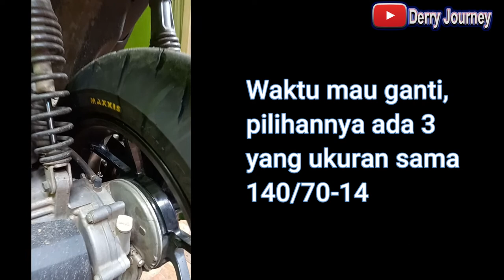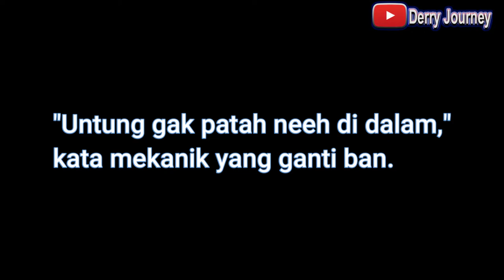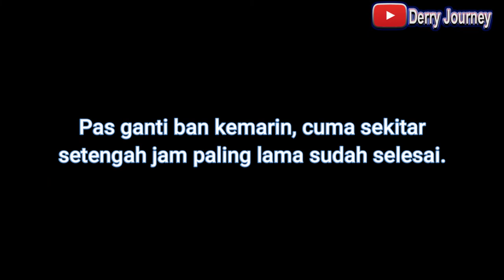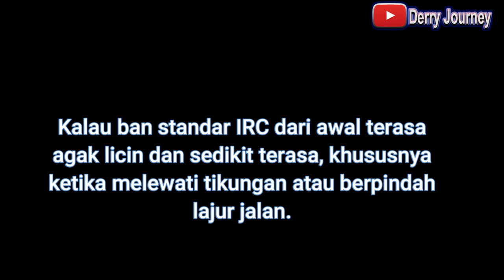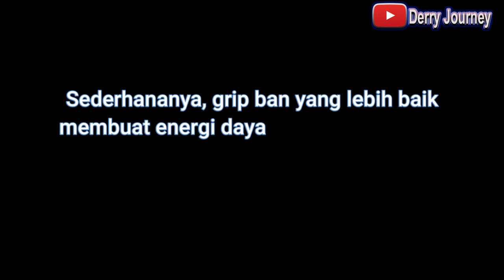Pengalaman Ganti Ban Belakang Yamaha Aerox 155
Kamis 21 Juli 2022, akhirnya setalah sekitar 4 tahun 4 bulan gw ganti ban belakang my Bumble Bee, alias Yamaha Aerox 155 VVA gw. Pilihannya kemarin ada 3 dengan ukuran sama 140/70-14, yaitu FDR, IRC, dan Maxxis.

Dan seperti yang bisa dilihat di video ini, akhirnya gw pilih Maxxis, lihat saja selengkapnya vlog kelas secangkir kopi ini, semoga ada manfaatnya.

Terima kasih telah mampir.